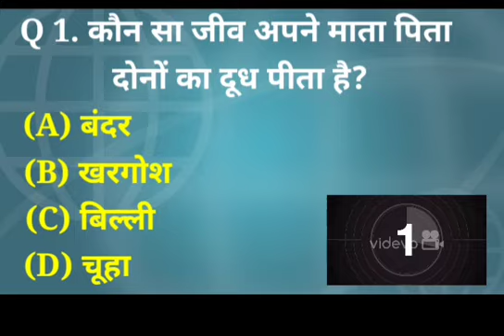knowledge📚 quiz question gk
question answer,
question and answer,
gk questions,
gk question,
2023 question answer,
dme grade 4 question answer,